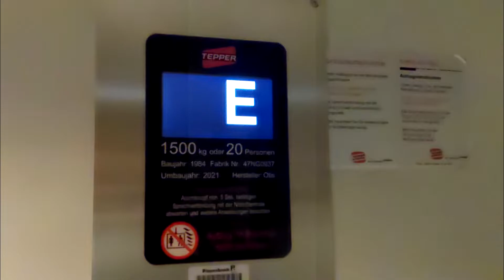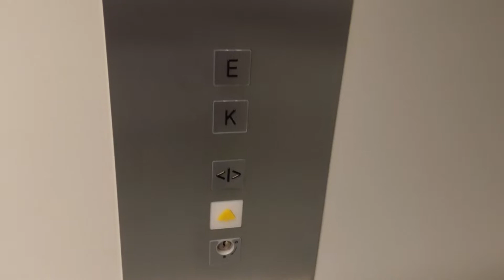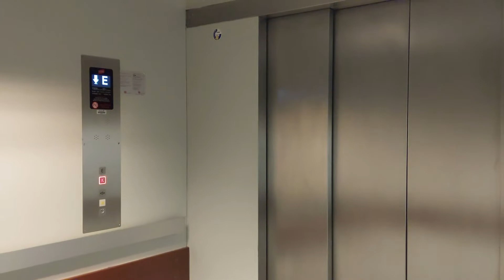Duży Flohr-OTIS z 1984 (mod. Tepper Aufzüge w 2021) @ Kupfer Passage, Coesfeld, Niemcy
Drugi i ostatni dźwig który znalazłem w tym pasażu handlowym. I rzeczywiście zainstalowano tu jeden stary dźwig. Jednak niestety w tym roku ten dźwig został sprofanowany... Zakres modernizacji jest taki sam jak na Poststraße 2 - czyli nowy silnik, nowe sterowanie i wszędzie nowe konsole. Na końcu filmu przyczepił się jakiś ochroniarz w dodatku - czyli kolejny który pokazał swoją typową nieznajomość. Jak dla mnie to już nie jest OTIS, tylko niemark - dlatego wylądował w tej playliście.

Dane dźwigu:
Producent: Flohr-OTIS
Firma modernizująca: Tepper Aufzüge
Piętra: 2 (K-E)
Udźwig: 20 osób / 1500 kg
Rok produkcji: 1984
Rok modernizacji: 2021
Typ windy: Towarowo-Osobowa